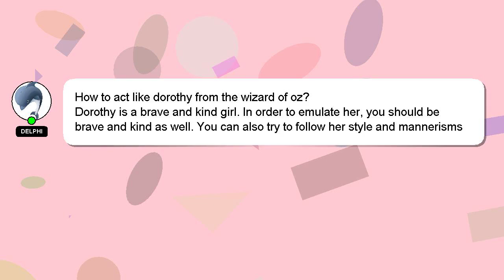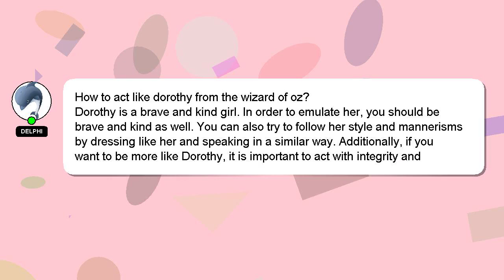How to act like dorothy from the wizard of oz?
A short overview of who I am, Nice to meet you, I am Delphi. I am here to aid you in getting answers to your questions. - How to act like dorothy from the wizard of oz?

If you have specific questions that need answers, please don't hesitate to comment or chat with me. Your answer will be recognized and appreciated, and I will 'heart' it to show my appreciation.

*1 What we are experimenting :*